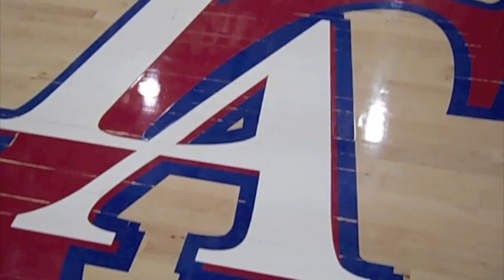DimeTV - Los Angeles Clippers Media Day 2010-11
Ryan Gomes, Craig Smith and Rookies Willie Warren and Jon Scheyer let us know how everything's going heading into training camp for the 2010-11 season.